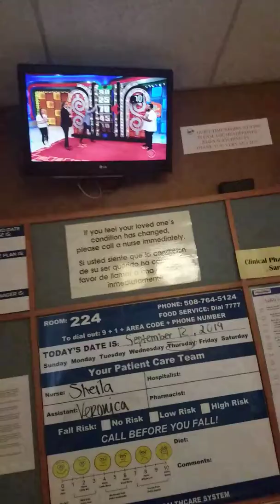A quick tour of my room